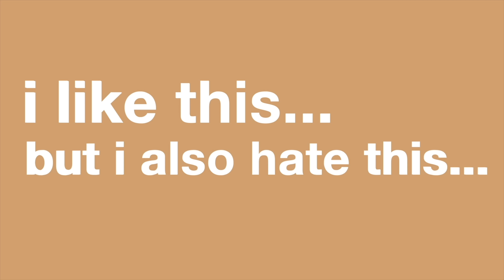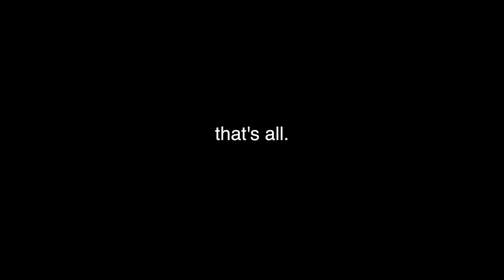my parents fled to italy and left me alone